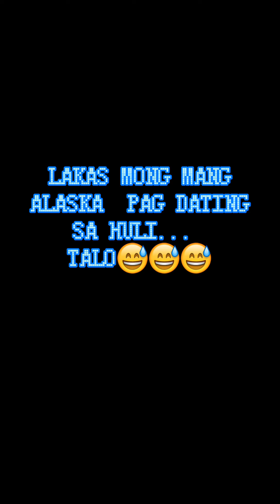mobile legend cyclops